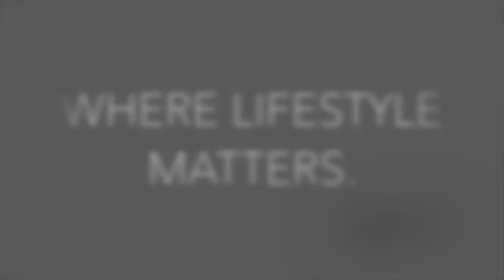Lewis and Mason Overview - Platinum Triangle Anaheim CA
Lewis and Mason was built by Trumark Homes and consist of 2 communities: "Lewis" which ranges from 1,554 square feet to 1,772 square feet and "Mason" which ranges from 1,858 square feet to 2,185 square feet with rooftop decks. The condominium and townhome complex is located on Katella just east of the 5 freeway on ramp. Residents with certain floorplans can enjoy Disneyland fireworks from their rooftop decks. Angel Stadium is less than 1 mile away while Downtown Disney, Gardenwalk, and Disneyland are walking distance.